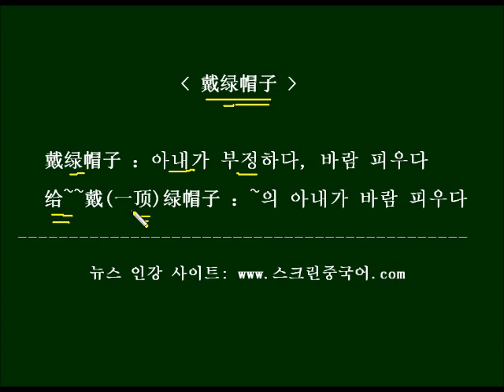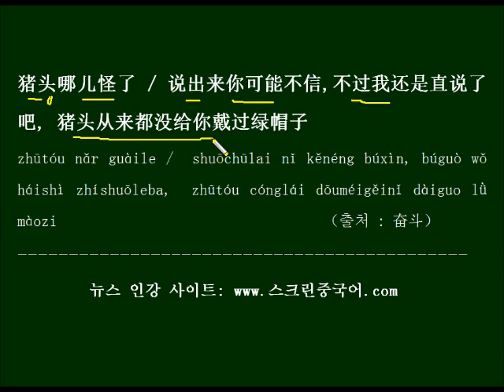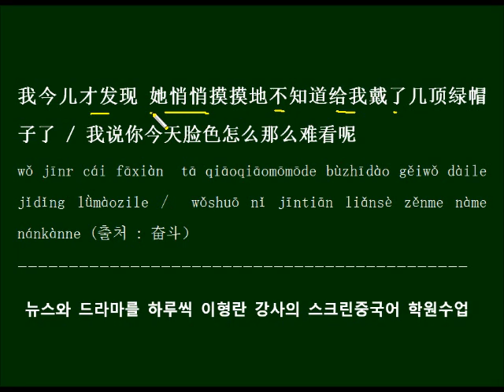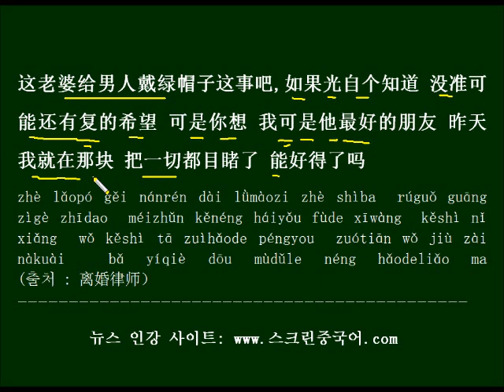아내가 바람 피우다 戴绿帽子 중국드라마 대사로 배우는 중국어회화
아내가 바람 피우다라는 뜻의 관용어 戴绿帽子를 드라마 대사를 예문으로 반복해서 외워봅니다